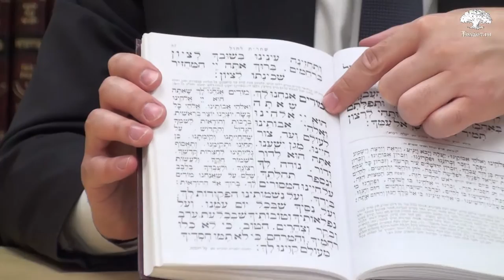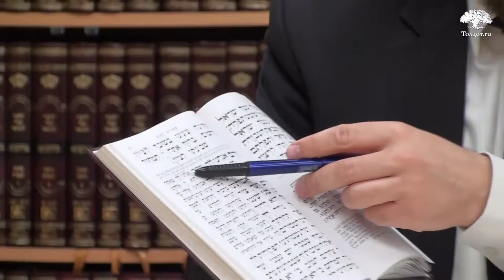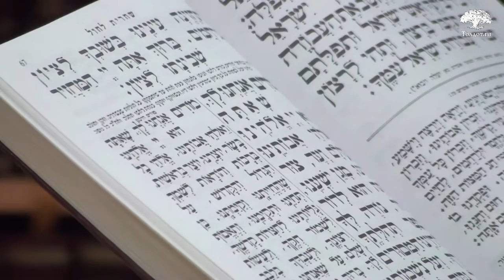Можно ли сказать спасибо через кого- то? Коротко и ясно 84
Кто и для чего избрал евреев?
Откуда взялись евреи?
Почему евреи распространены по всему миру?
Евреи и Иудеи - одни и те же люди?